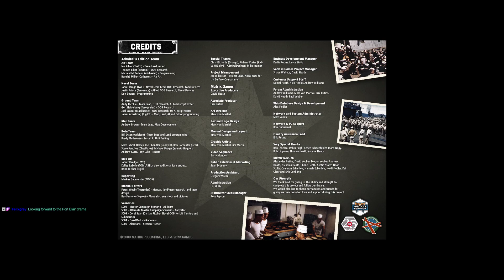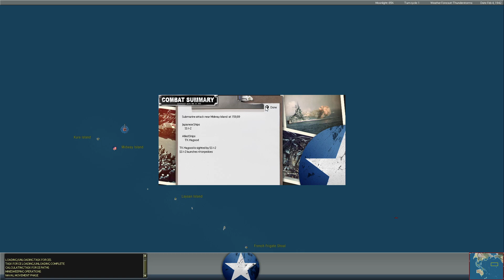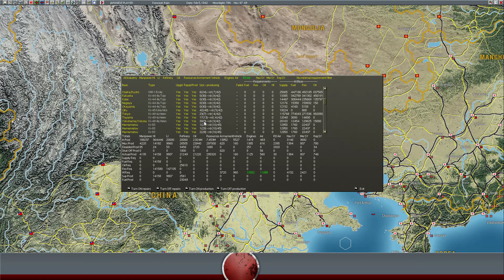WITP: AE - First Strike At The Homeland - Episode 83 - Turn 61 - Black Ships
My Patrons!

Susana Azcona &amp; Daniel Fanni

Stanislav Shchebetov

Fonfo123

Alex - Diligent_Gravy

paradigmblue

Thunder

Erkkijuusto

Dingobat4

baines

KO

BLeAcHACiD

Eric Wild

spacht

Imperator Thrawn

Rick Chambers

James Lindsay

George Kilgore

Iceycrome

talon1de

deepicduck

Raphael (jv)

Paul Sanders

SunYan

The Forgotten

lord_luba

Ricky Blinson

Gregory VanHouten